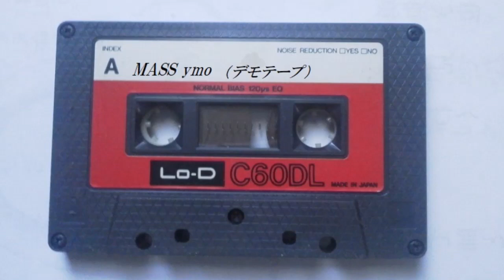mass (カット版）/ymo/ukulele /nhkおんがくこうろん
作曲：細野晴臣 氏、ウクレレ にてCoverしてみました。
細野さんの名が良く出てくるNHKおんがくこうろんシーズン２、
⁂毎回楽しみしています。（Eテレ）
　　＊デモテープ